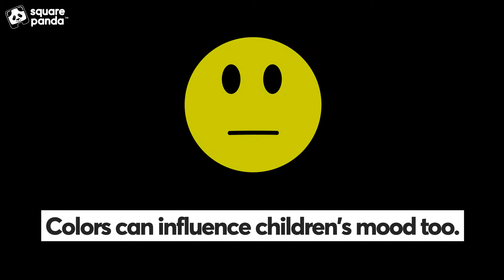How Do Colors Influence Learning in Education?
Colors profoundly affect our learning, memory, and even mood. Not surprisingly, using color in the classroom can significantly improve learning outcomes for students. Watch this video outlining the influence of colors in education.

Square Panda India is a leader in creating holistic transformation in the education landscape. Our expertise lies in developing relevant content and delivering effective curriculum for the ECCE sector. We have expanded our ecosystem offerings beyond the 0-8 age group. Our interventions are in accord with ICT infrastructure, teacher training, child development and system assessments.
In addition, our educator empowerment programs are aimed towards upskilling Educators, Students, Teachers, Parents, Anganwadi workers, and other stakeholders.